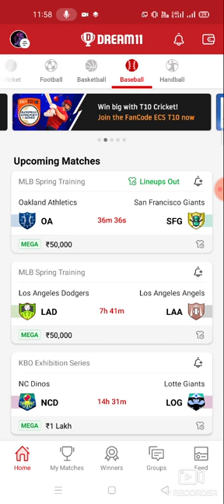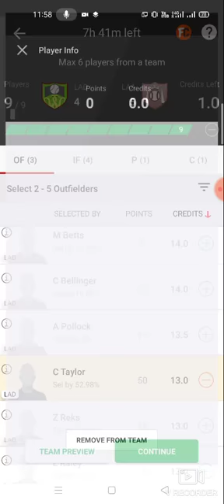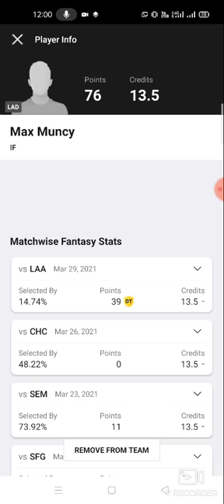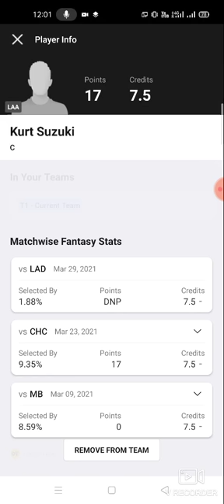LAD vs LAA Baseball team prediction Dream11 win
1. This analysis  is based on my

2.Dream11 takes great care to comply with all central and state legislation in India to ensure that  users are fully protected. Every contest on  platform is carefully designed to comply with applicable statutes and regulations in India.

Thanks lad vs laa
lad vs laa dream11
lad vs laa dream11 prediction
lad vs laa prediction

latest cricket match prediction latest football match prediction how to win the grand league small league in dream11 win win win win published by ABROCKZZ

TELGRM ABROCKZZ GRP 👇👇

own risk"